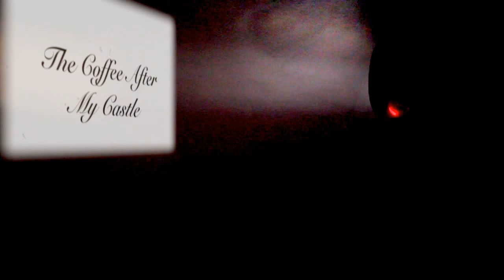The Coffee After - My Castle MUSIC VIDEO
Official Music video for the song MY Castle performed by The Coffee After band.

It is a song about love and nostalgia.